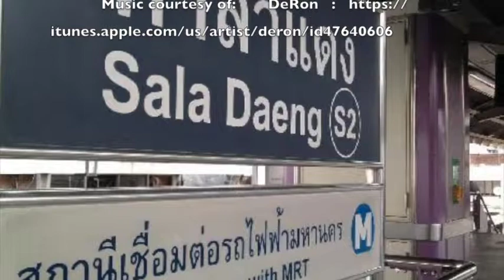BKK QuizMasters Bangkok Pub Quiz @ Flann O'brien's Irish Pub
Every Tuesday Night @ Flann O'brien's Irish Pub, we run Bangkok's best pub quiz at 7:45 PM